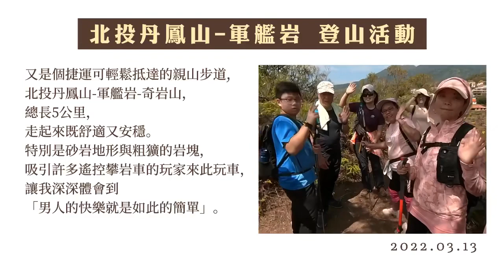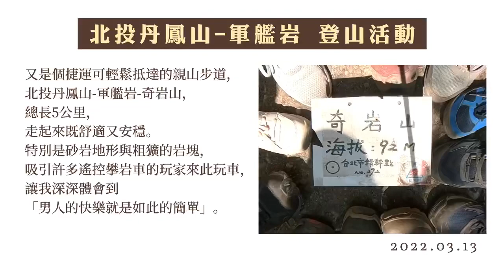20220313_北投丹鳳山、軍艦岩，登山活動。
看過人遛狗、遛小孩，第一次看到遛遙控車的，而且不只一人，沿著整個登山步道，直到登頂。男人的快樂真的很簡單。
我的北投印象，一直都停留在溫泉、那卡西、以及地熱谷，從沒想過北投也可以爬山。
這次自捷運新北投站出發，由登山口進入丹鳳山、行經弘法大師紀念碑，往軍艦岩、唭哩岸山、奇岩山、奇岩山西峰，最後下山至捷運唭哩岸站。總長5.2K，一路拍照打卡花了約4小時。
幾處懸崖峭壁景觀成為拍照打卡熱點。沿路的砂岩地形與粗獷的岩塊，吸引許多遙控攀岩車的玩家來此玩車，讓我也深深著迷，駐足觀賞。腦海中浮現一句話：「男人的快樂就是如此的簡單」。